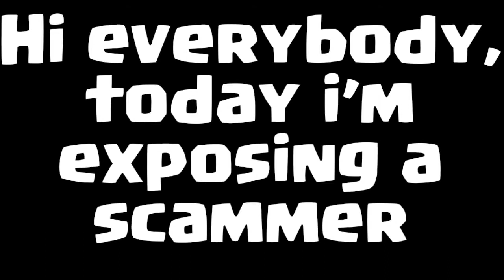SCAMMED MY BURNT SIENNA APEX | 720°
MUSIC
MUSIC

PS4
RL Network (PS4) : RL_Network
BlueDawnn (PS4) : GotaSky_itm
BySheiiK  (PS4) : Pingurigolo
PS4